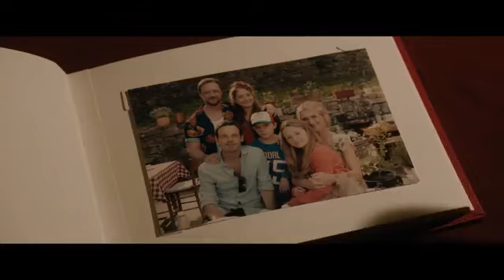Speak No Evil Movie Trailer.🍿🎥🎟️